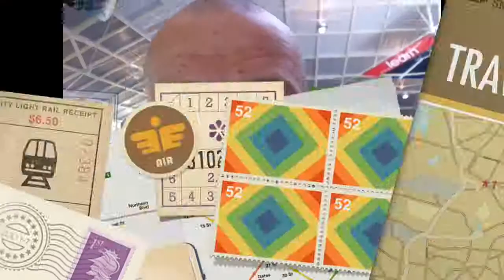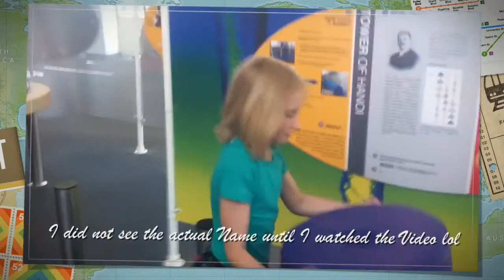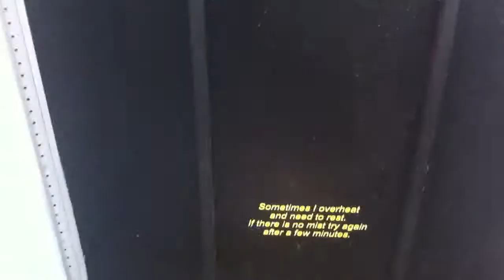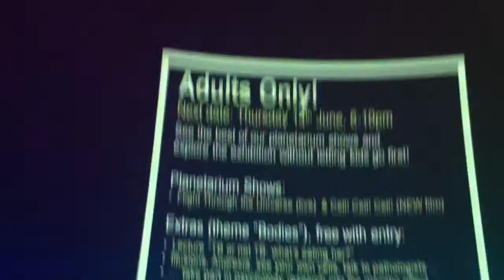Day out @ Intech